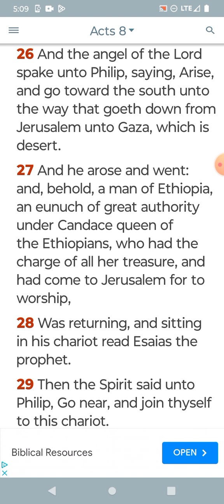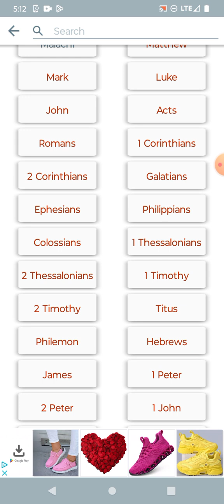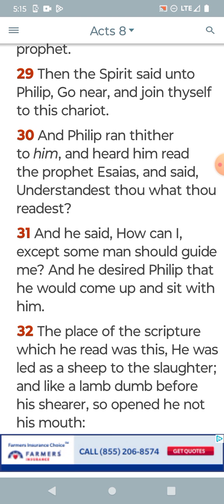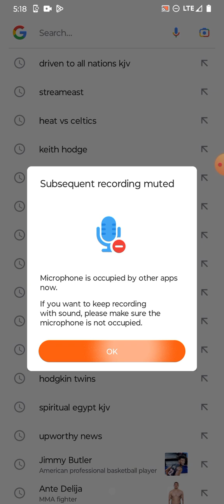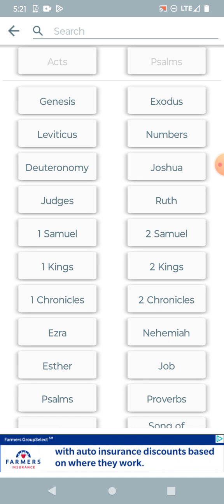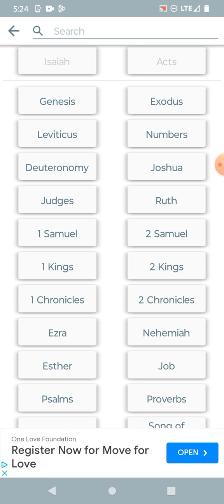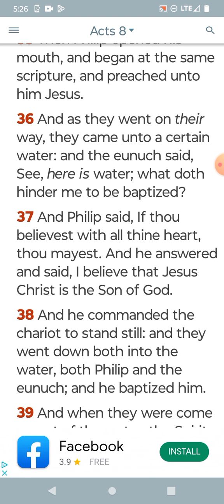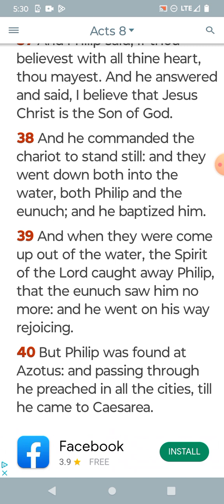The So called Ethiopian baptized in the truth!!